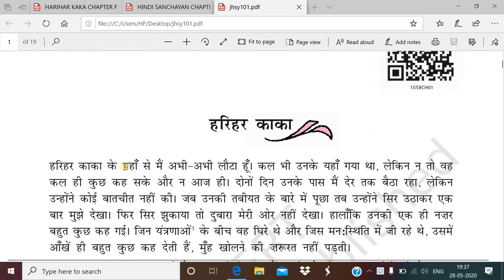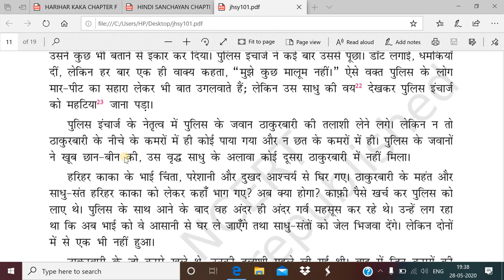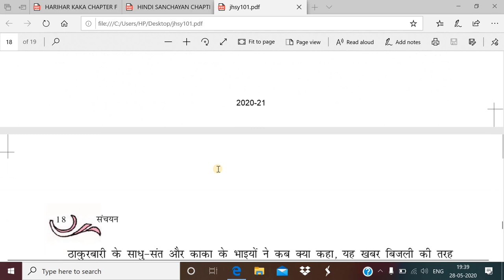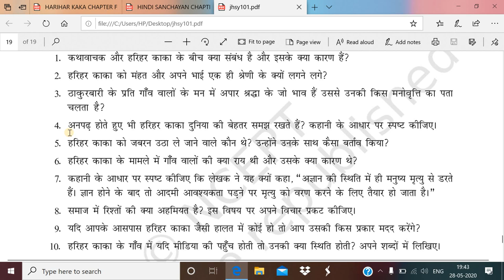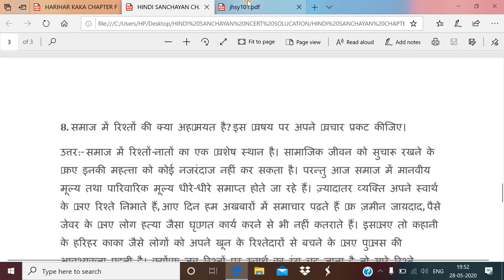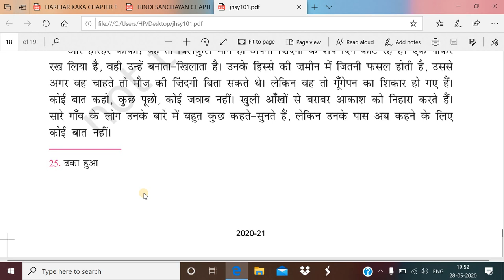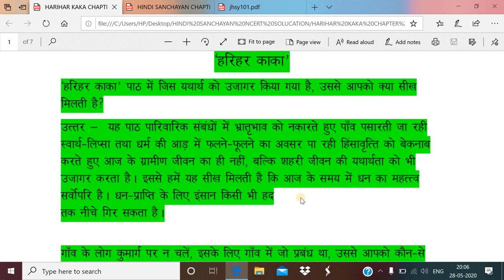hindi class-10 | harihar kaka Complete Explanation | हरिहर काका | Special Full Class |mithileswar ji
HINDI CLASS-10 | HARIHAR KAKA Complete Explanation | हरिहर काका | Special Full Class | mithileswar